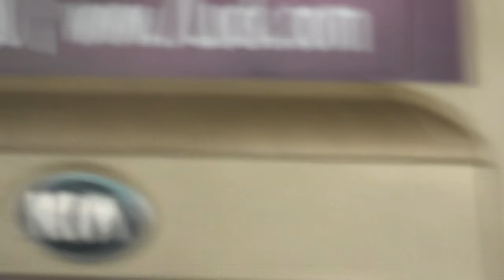우주소녀 to AAA